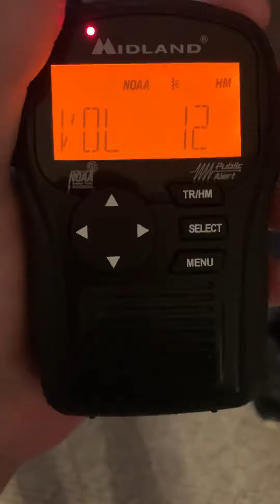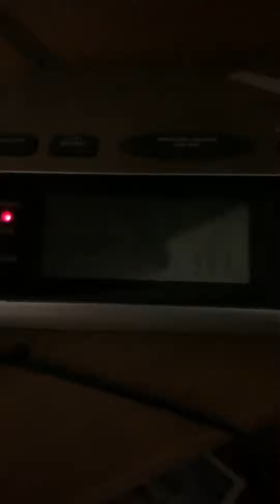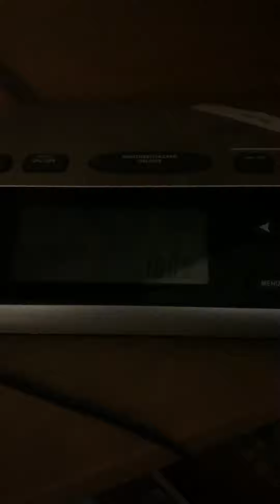Flash flood warning on WXM69, KIH39, WNXT FM 99.3, and WXZQ 100.1 FM.